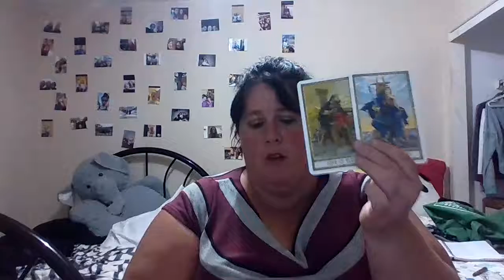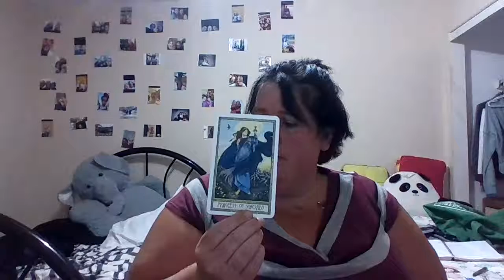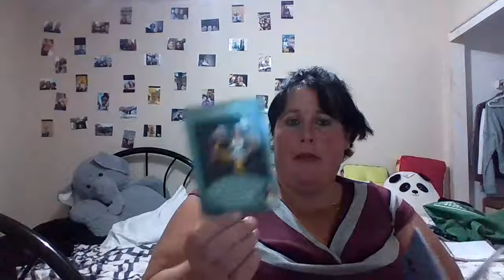aries- you deserve the best dont compromise aug16-30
Hey ….everyone hows it going thanks for checking truly divine channel  this is your reading for aug 16-30 great message intended for someone . Personal readings unavailable at this time but